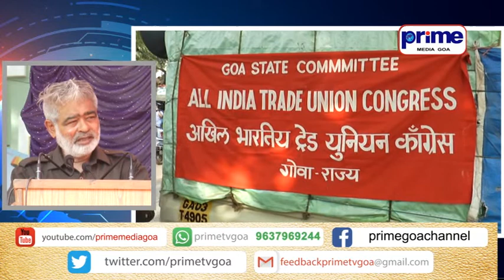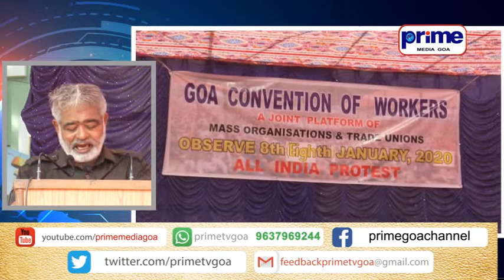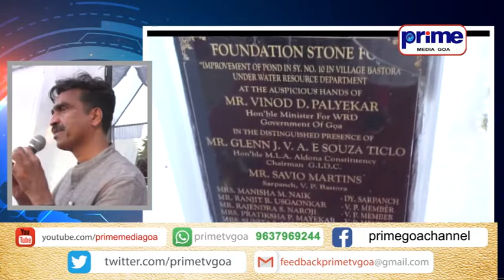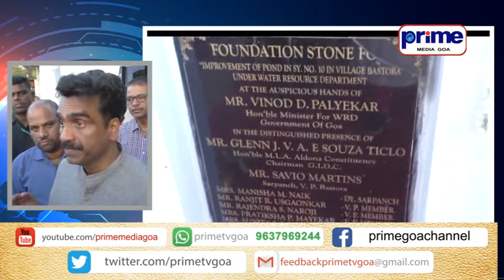PRIME KONKANI NEWS 8th JANUARY 2020